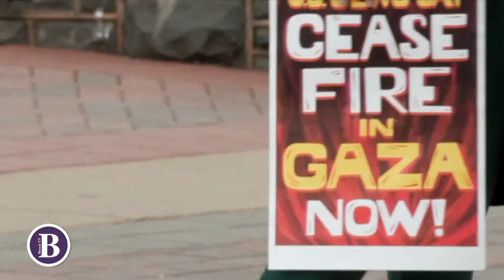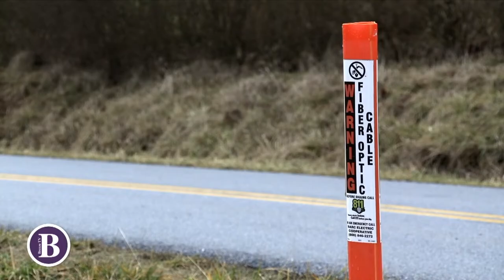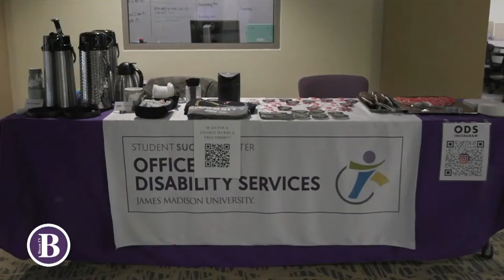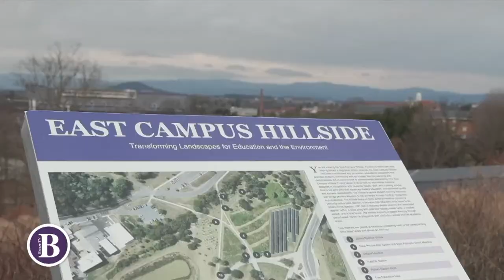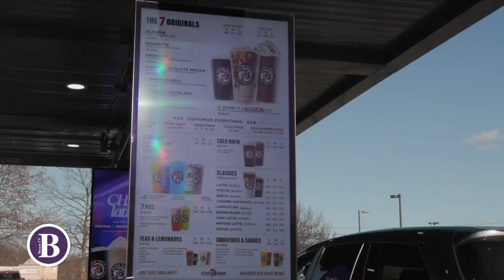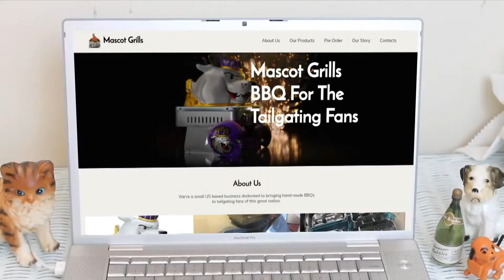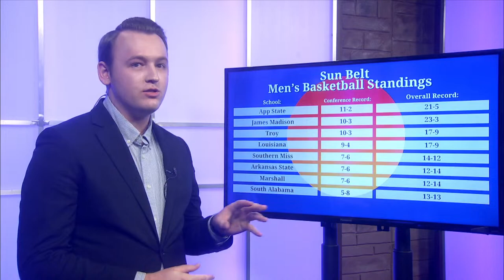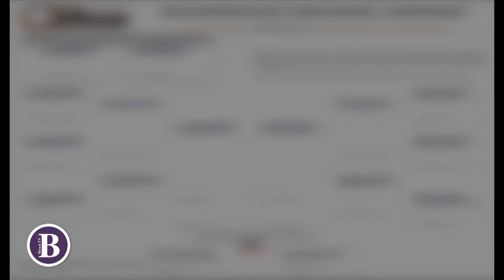Breeze TV | Feb. 16, 2024